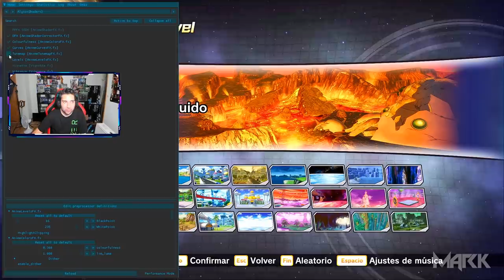La Batalla Suprema de Dragon Ball Xenoverse 2